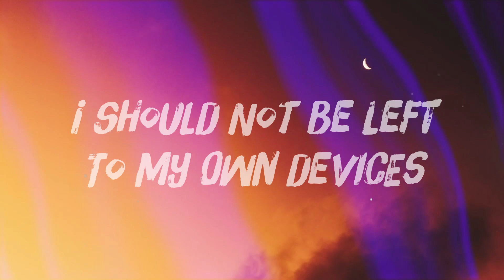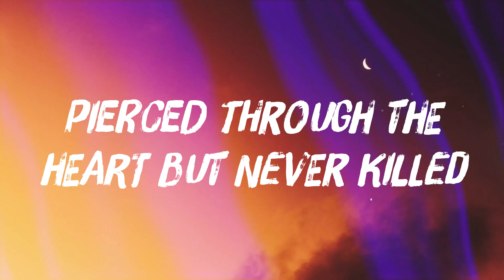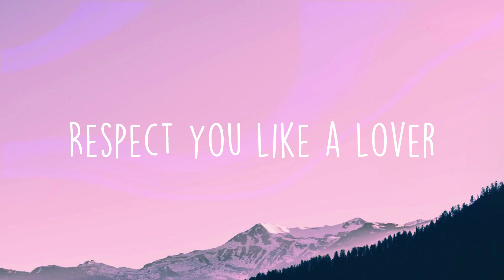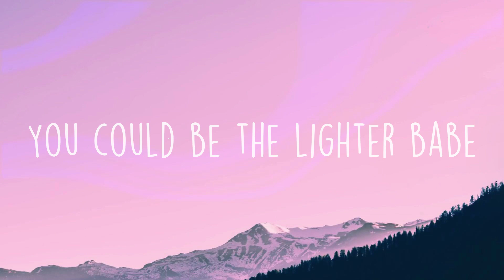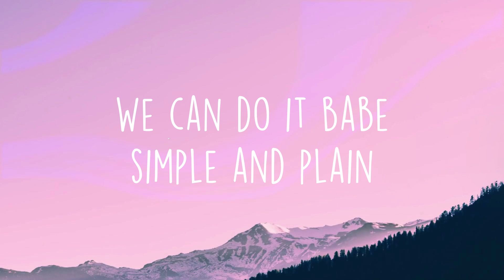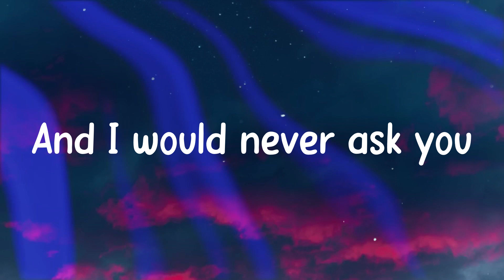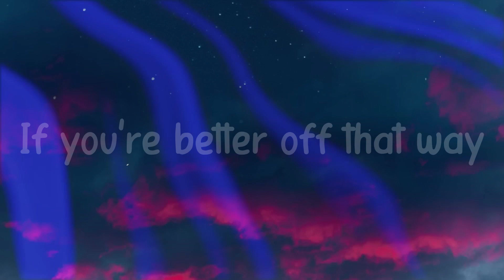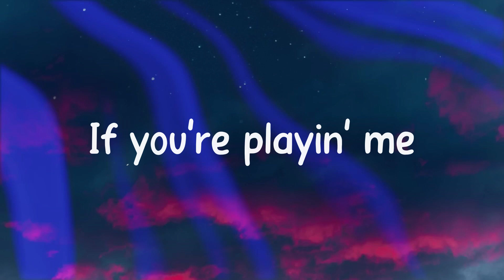Anti-Hero - Taylor Swift /Lyric-centric/ 🐬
Anti-Hero - Taylor Swift /Lyric-centric/ 🐬  I have this thing where I get older
  But just never wiser
  All of the people
  It's me
  Hi
  I'm the problem it's me
  At teatime
  Everybody agrees
  I'll stare directly at the sun
  But never in the mirror
  It must be exhausting
  Always rooting for the anti-hero
  Sometimes I feel like everybody
  Is a sexy baby
  I disguise as altruism like some kind of congressman
  It's me
  Hi
  At teatime
  Everybody agrees
  It must be exhausting always rooting
  For the anti-hero
  I have this dream my daughter-in-law kills me
  It's me
  Hi
  It's me
  Hi
  It's me
  Hi
  Everybody agrees
  Everybody agrees
  It's me
  Hi
  At teatime
  Everybody agrees
  For the anti-hero